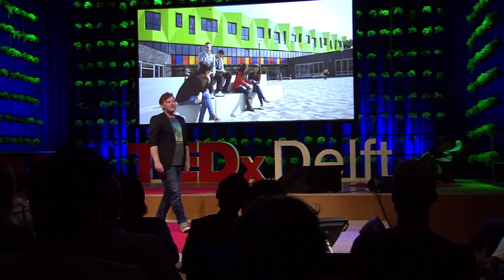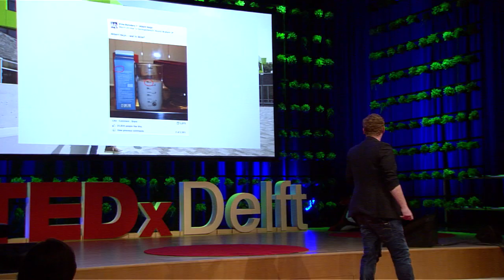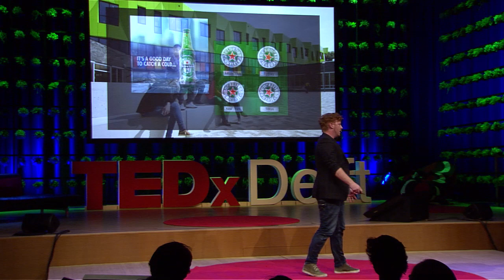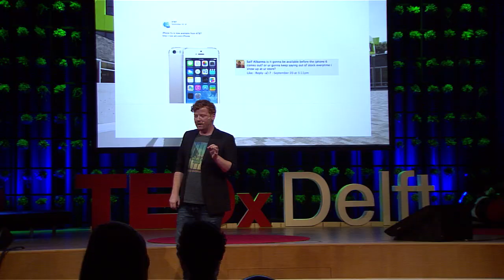A schoolyard named Facebook: Japie Stoppelenburg at TEDxDelft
Japie Stoppelenburg, conceptor, copywriter, designer, researcher, director, singer, dancer and actor -- often for clients and mainly for fun, gave a dazzling speech about the resemblances between Facebook and a schoolyard.

From a marketeer's point of view, you probably dream about how Facebook leads to golden mountains, high end-user engagement and long-term customer loyalty, and you probably spend a good deal of your day working towards these goals. Then how comes that you still can't get there?

When it comes to marketing your brand on Facebook, Japie states that most of the brands don't quite get what they are working on, and mostly; they are doing it wrong! Japie puts his money where his mouth is, explaining to us that Facebook is nothing more than a schoolyard, where the same rules and social structures apply.

On Facebook, small mistakes can lead to big scandals, there is an obvious gap between your high school life and the life you live in the safety of your home, and mom still comments on your posts from time to time; embarrassing you in front of all your friends.

So how do you need to position yourself in order to get more popular? Japie explains how to break your brand down to the very essence of it's being: Heineken is beer, AT&T provides, and so on. From there it's all about working what you have and displaying what works for you. So if you are the chubby kid in the schoolyard, don't brag about your "player-ways", but woo them with your sense of humor.

Last but not least, Japie ends with some good advice we can all take home:

1. Don't talk about your own product all the time. (So don't brag!)
2. If you can't obey the rules, don't come and play. (Be home schooled!)